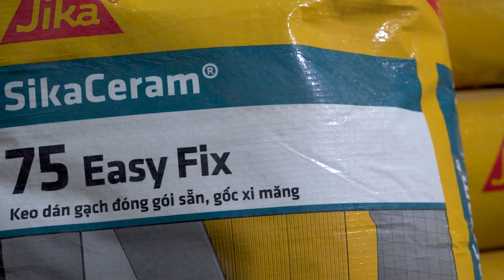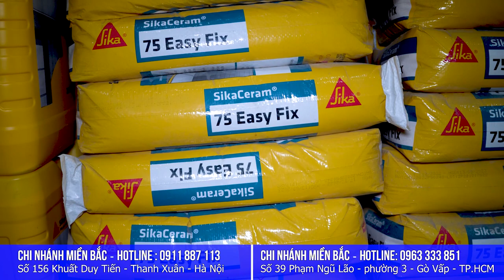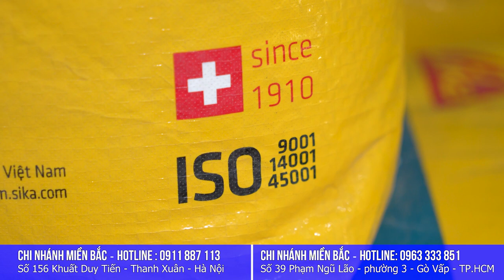Hướng dẫn thi công keo dán gạch SikaCeram-75 Easy Fix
Keo dán gạch SikaCeram-75 Easy Fix là vật liệu dán gạch ceramic hay gạch tráng men, gạch hoa... Dùng dán gạch chống thấm,  gạch hút nước cho gạch nhà tắm, nhà vệ sinh, nhà bếp hoặc các khu lát gạch Porcelain, gạch đá.
SikaCeram-75 Easy Fix là keo dán gạch đóng gói sẵn gốc xi măng, dùng dán gạch cho các loại gạch ceramic, gạch đồng chất (kích thước vừa và nhỏ). Sản phẩm dùng như một lớp keo mỏng hoặc dày cho sàn và tường nội thất.
ƯU ĐIỂM
- Kháng nấm, kháng ẩm tốt
- Trộn sẵn ở nhà máy – chất lượng ổn định
- Khả năng làm việc tốt
- Tiết kiệm thời gian thi công, chi phí nguyên vật liệu
- Độ bám dính tốt
- Gạch có thể điều chỉnh trong vòng 20 phút sau khi trộn
- Sử dụng linh hoạt cho nhiều hạng mục với yêu cầu khác nhau
- Không cần ngâm gạch trong nước trươc khi thi công
CÁC ỬNG DỤNG
- Hạng mục tường và sàn gạch
- Gạch Ceramic
- Gạch Porcelain
- Các loại gạch hút nước
- Các hạng mục trong nhà
Bước 1: Vệ sinh
- Vệ sinh sạch bề mặt cần dán
- Vệ sinh sạch gạch, dụng cụ trộn, thi công ko dính bụi bẩn dầu mỡ và tạp chất
Bước 2: Trộn keo dán gạch
-Trộn keo SikaCeram-75 Easy Fix với nước sạch theo tỉ lệ Khoảng 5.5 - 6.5 L nước sạch cho bao 25kg. Quá trình trộn nên thực hiện 2 lần trộn khô sau đó trộn ướt như video. Quá trình trộn này cần được trộn bằng máy trộn điện với thời gian từ 5 đến 7 phút để keo được đều nhất.
Bước 3: Thi công keo
- Dùng thiết bị chuyên dụng để dàn đều keo trên toàn bộ bề mặt cần dán với độ dày 3mm đến 4mm tùy thuộc vào độ phẳng của bề mặt cần dán. Bay dàn keo nên sử dụng bay rãnh để tạo khe hở đồng đều trước khi dán gạch
- Dán gạch nên và dùng búa cao su gõ đều gạch chống cho cân bằng theo mong muốn là đạt.
Sau đó khi hoàn thiện nên dùng keo trà mạch để tiến hành trà ron mạch gach bằng
SIKA HÀ NỘI
Địa chỉ: Số 156 Khuất Duy Tiến, Thanh Xuân, Hà Nội
Điện thoại: 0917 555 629 Mr Thể
SIKA HỒ CHÍ MINH
Địa chỉ: 39 Phạm Ngũ Lão, Phường 3, Quận Gò Vấp, TP HCM
Mua hàng: 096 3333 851 Mr. Đông
Hoạc các bạn có thể để lại bình luận dưới Video xin cảm hơn